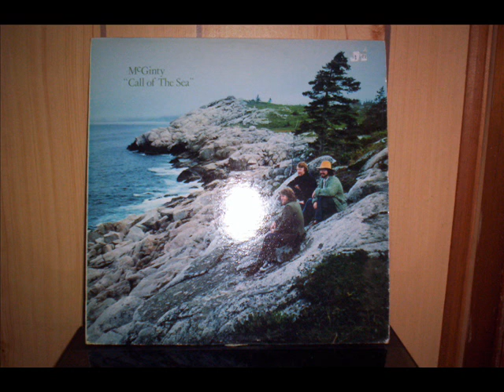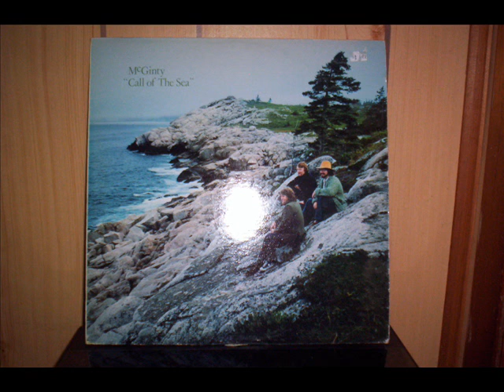the mermaid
mcginty